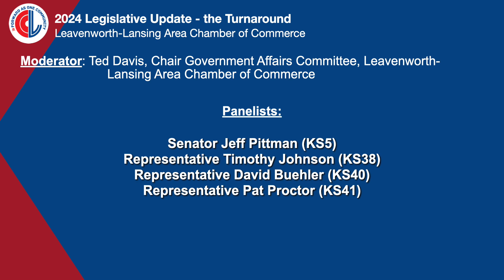GAC Legislative Update: February 2024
Government Affairs Committee of the Leavenworth Area Chamber. Dr. Ted Davis moderates a legislative update forum on 2/26/2024 at the Leavenworth Public Library. Panelists:
Senator Jeff Pittman (KS 5)
Representative Timothy Johnson (KS 38)
Representative David Buehler (KS 40)
Representative Pat Proctor (KS 41)
Thank you to our panelists for participating.
0:00 Introduction
3:08 Opening Statements
19:15 Questions to Panelists
19:30 Q1: Tax
27:40 Q2: Priorities for Progress
36:16 Q3: Medicaid Expansion
45:21 Q4: Home Rule
53:54 Q5: Transgender Issues
1:04:04 Q6: Abortion
1:09:24 Q7: HB 2729
1:15:25 Q8: LAVTR
1:21:12 Closing Statements